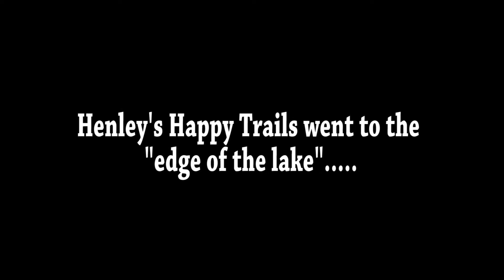Lake Tahoe Dive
We decided to Scuba @ Dive Cave Rock in Lake Tahoe, NV. It was a great shallow dive.

All sounds and music from the YouTube library.